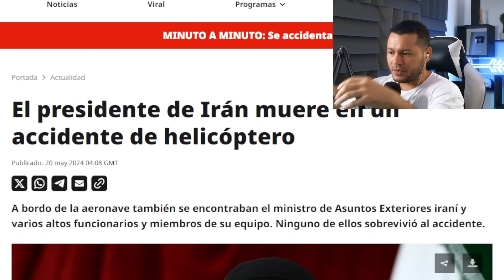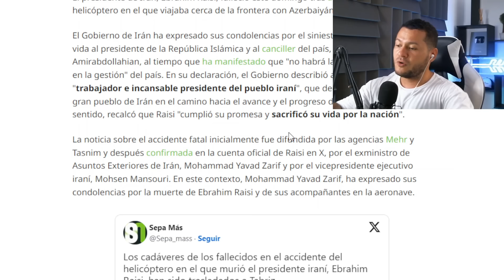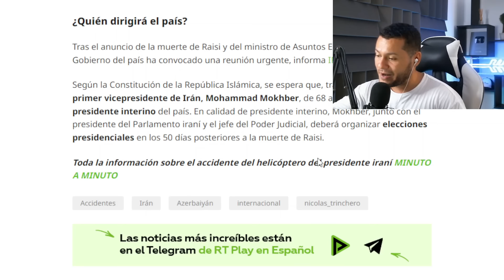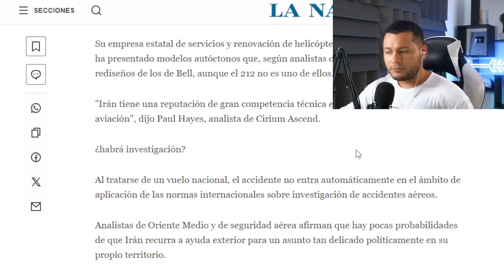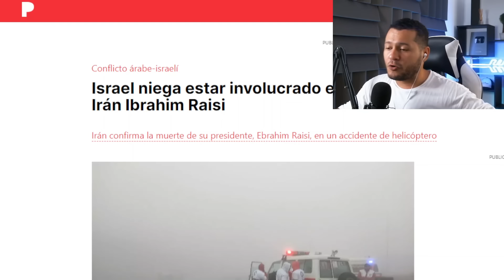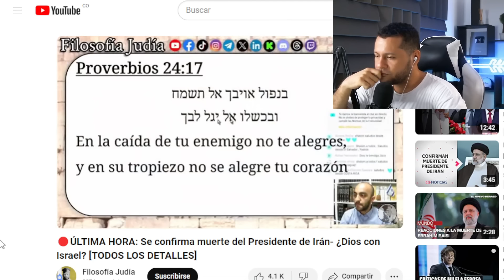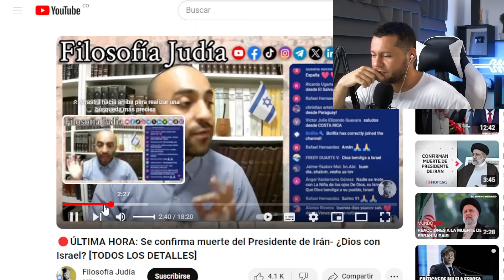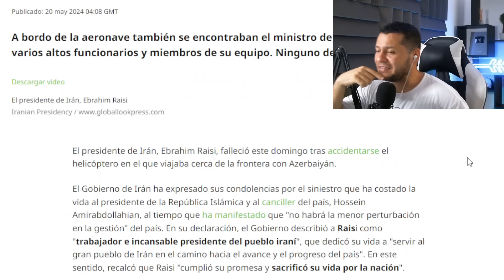Fallece el presidente de IRÁN ¿Accidente o atentado?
El presidente de Irán y el ministro de Exteriores mueren en un accidente de helicóptero, ¿Accidente o atentado?